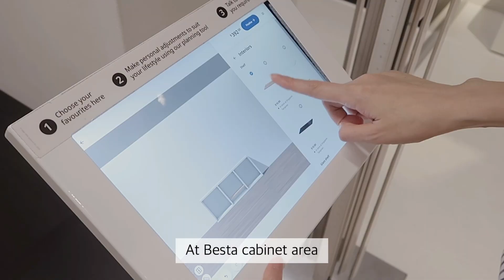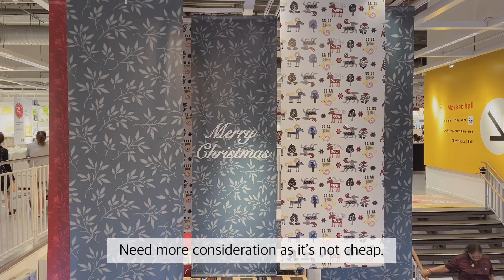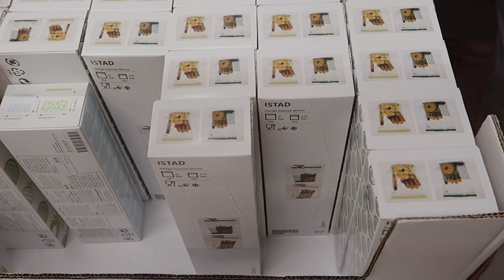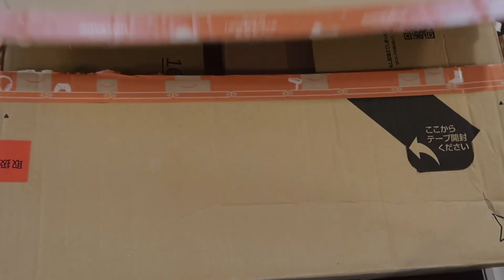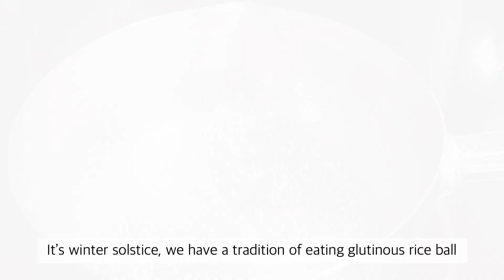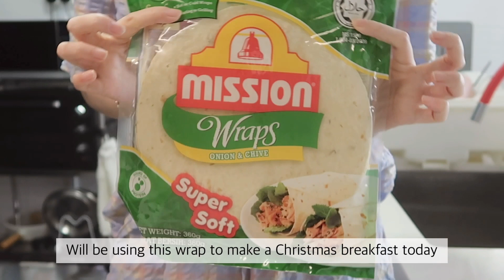What i eat for Christmas | IKEA shopping | Amazon unboxing | Singapore Homebody VLOG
Hi! In this Christmas week vlog, we went IKEA for some shopping and also took measurements of a cabinet that we are thinking to buy. We also unbox the recent Amazon purchases that we made during the black Friday sales.

In this week vlog, we cooked potato salad, soba with korean style chicken wings, wrap with bacon Christmas tree, butter cake.

Hope you enjoyed our vlog and see you in next vlog.

Camera : iPhone 12 Pro Max & Canon G7XII